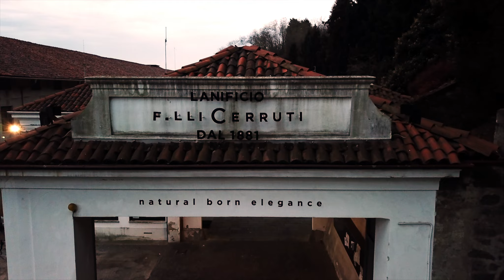Lanificio F.lli Cerruti dal 1881- The Mill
ラニフィチオ チェルッティ -　ミル